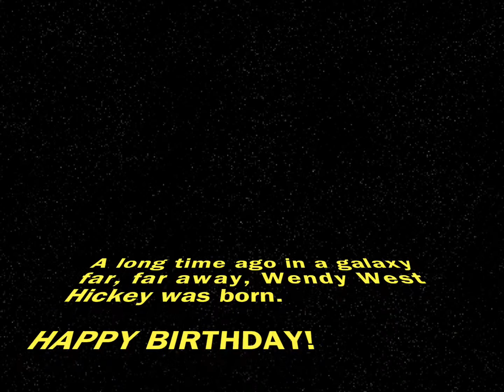Happy Birthday, Wendy!